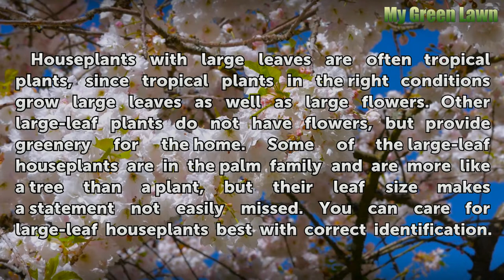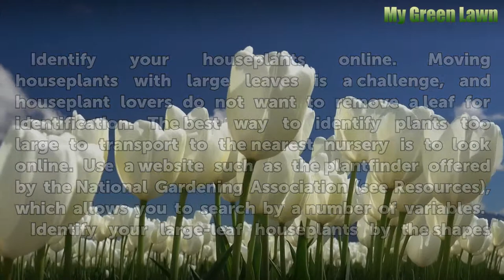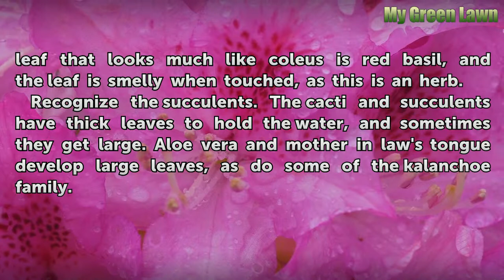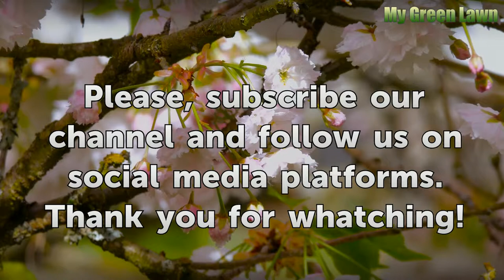How to Identify Houseplants With Large Leaves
How to Identify Houseplants With Large Leaves. Houseplants with large leaves are often tropical plants, since tropical plants in the right conditions grow large leaves as well as large flowers. Other large-leaf plants do not have flowers, but provide greenery for the home. Some of the large-leaf houseplants are in the palm family and are more like...

Table of contents How to Identify Houseplants With Large Leaves
Tips & Warnings 02:46